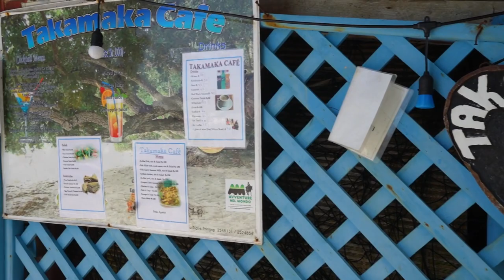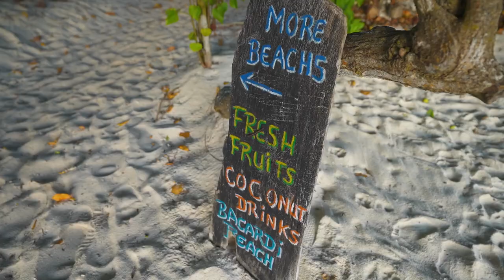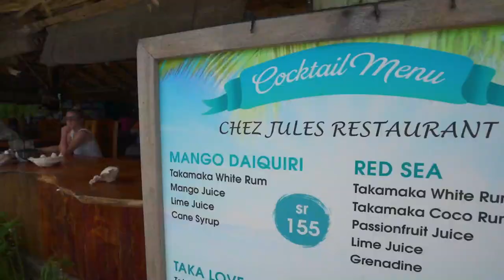LA DIGUE SEYCHELLES - Exploring by Bicycle // Seychelles Vlog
Welcome to La Digue, Seychelles! We are exploring this tiny island by bicycle, as there are very few cars on La Digue. La Digue might be home to the best beaches in the Seychelles, and we are spending a few days exploring the island trying to find the best ones.